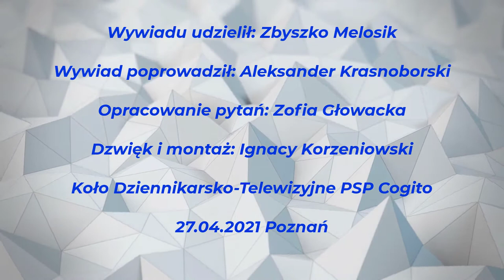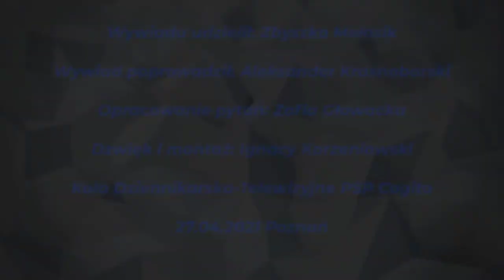wywiad ze Zbyszko Melosikiem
Przedstawiamy wywiad ze Zbyszko Melosikiem - laureatem I m-ca II Olimpiady Literatury i Języka Polskiego dla Szkół Podstawowych.